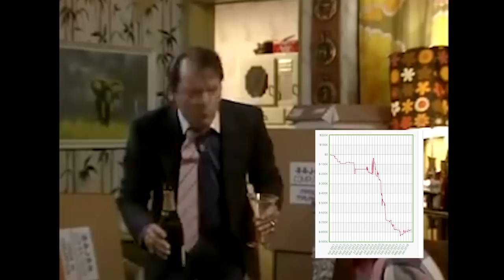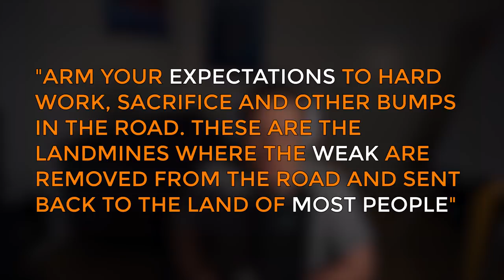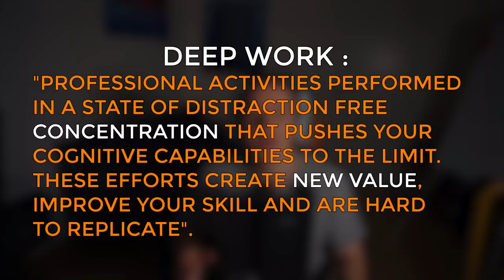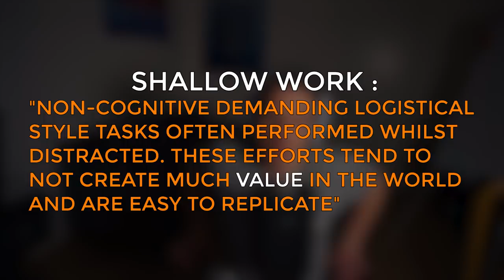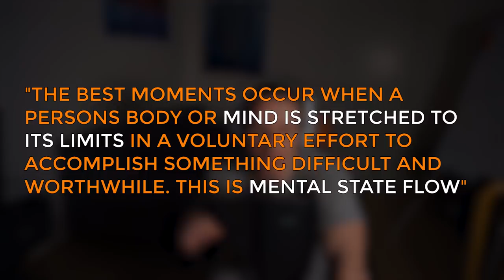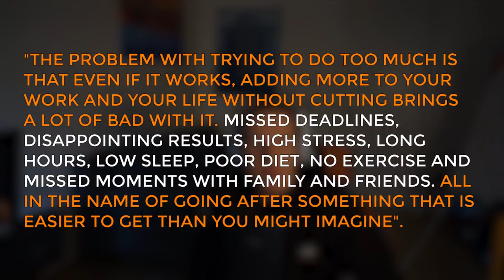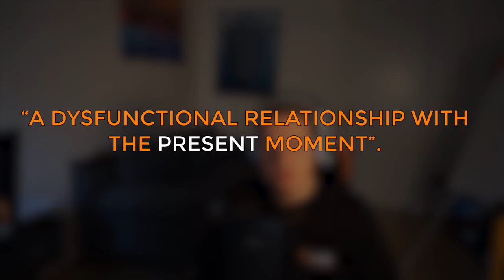5 MUST Reads For a Strong Mindset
Bencb gives his 5 book recommendations to help you build a strong mindset not just for poker but also for every day life.